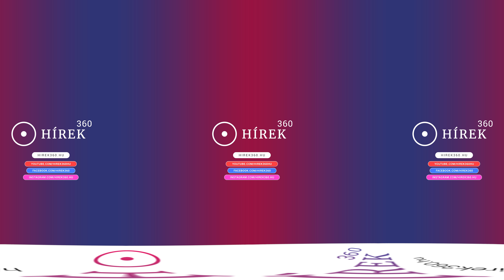Egy tanya, ahol a múzeum is van - hirek360.hu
Folytatjuk az elnéptelenedő falvakat bemutató sorozatunkat, melynek következő állomása a Debrecentől csaknem 60 kilométerre, a napraforgótáblák közt elterülő Görbeháza–Bagota. A település állandó 30 lakója egy üres és kihalóban lévő tanyára utal(hatna), viszont sok meglepetéssel szolgált a „birtok”.